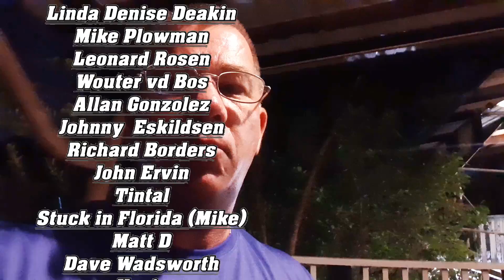Crazy Homemade Jet-ski อยุธยา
Vlog#887 Great Time to be roaming around Thailand. Thanks for coming with us on this Floating Market tour in Ayuttaya Thailand.
Equipment used is a
SJCAM 7Star / movement shots in 1080p 60fps
GoPro Hero 5 Black (Secondary camera) Used on dash driving video
GoPro Hero 7 Black (Primary camera)